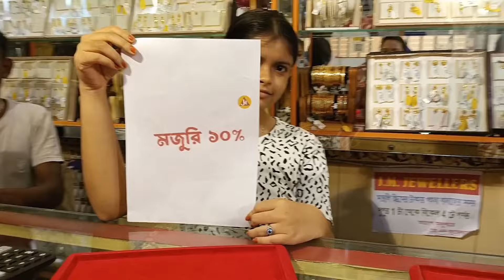Pola Pendant Only Rs1600/|| Gold Pendant Only From 1gm|| Jhumka Just 4gm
online delivery available here